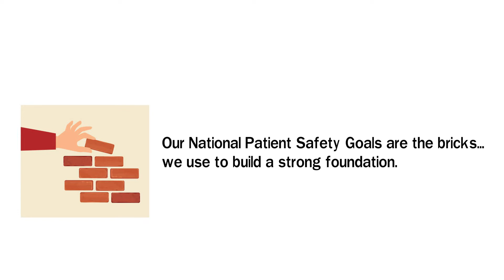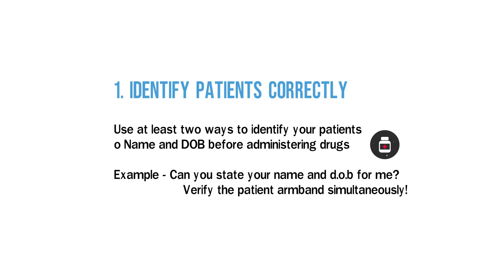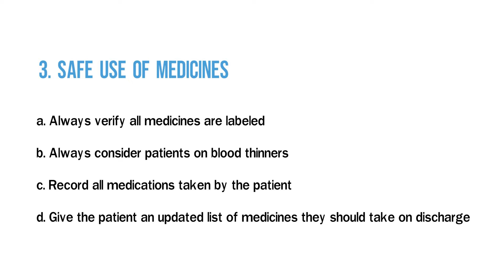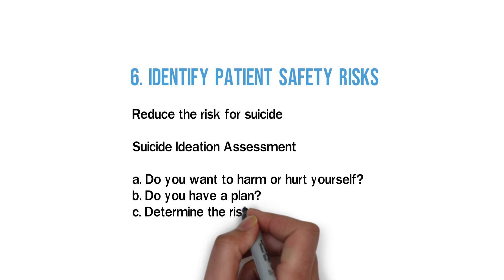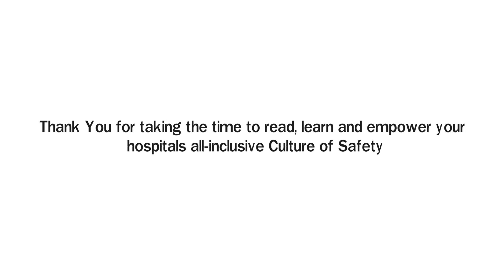The Joint Commission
Take a quick & easy review of the Joint Commission Patient Safety Standards made simple! Empower your practice and your patient's wellbeing!